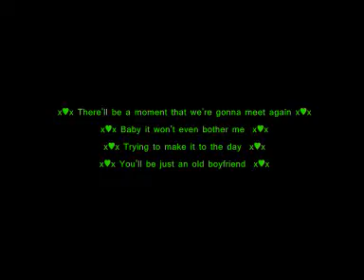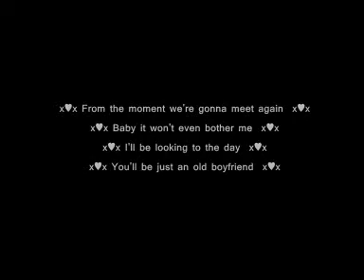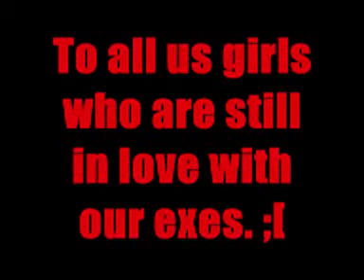DJ Boonie just an old boyfriend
Originally sung by Kaci.

Dedicated to all us girls who are still in love with their exes.

Enjoy. x